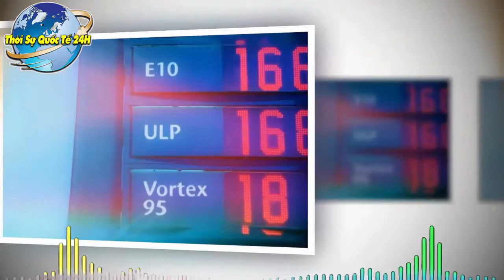🔴 Mục Đích Của Nga Khi 'Kết Thân' Với Taliban Nhưng Không Công Nhận Lực Lượng Này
Trân Trọng!